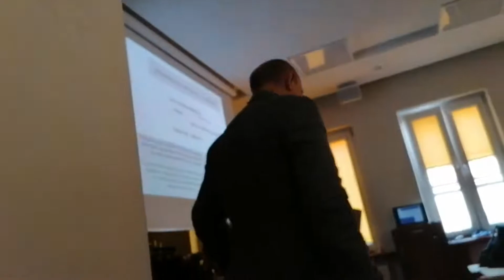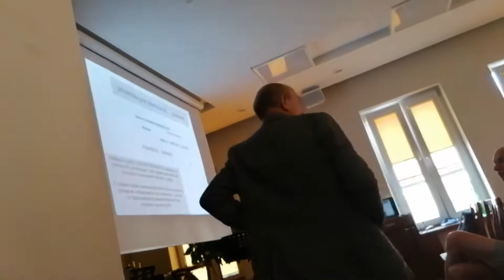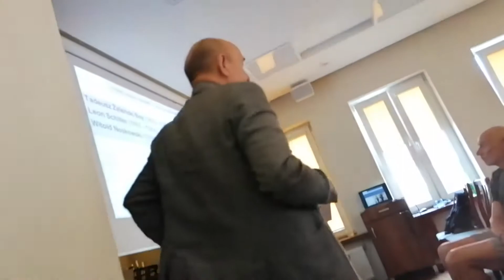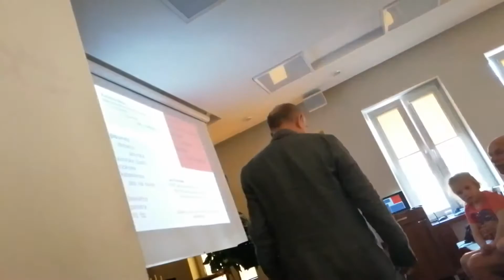piosenka cz2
artystyczna